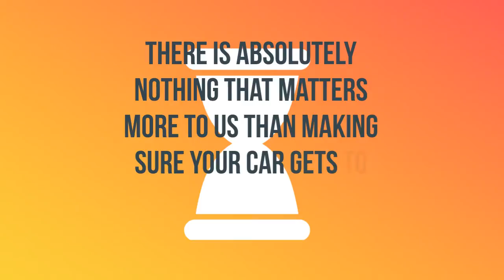Clay, Alabama Auto Shipping Service | A-1 Auto Transport, Inc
A-1 Auto Transport has over 30 years of transporting vehicles in and out of Clay, Alabama. We offer enclosed transport, door to door services and open-air transport to fit any budget. Compare Alabama car shipping rates & prices on our website.